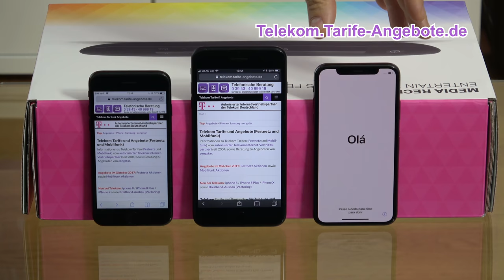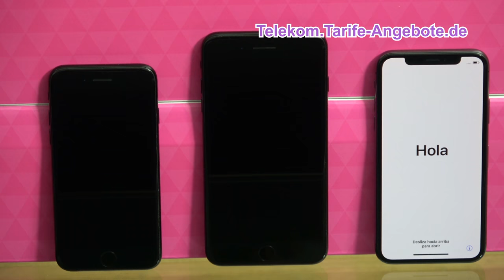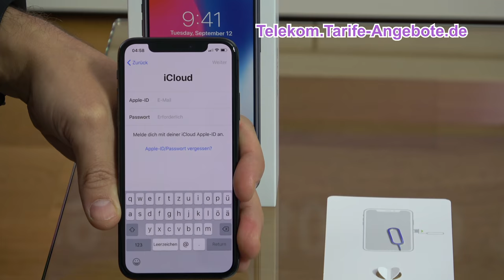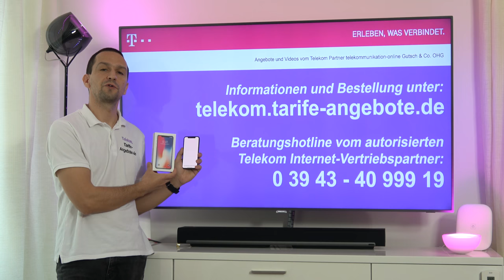Apple iPhone X / iPhone 10 bei Telekom - Vergleich mit iPhone 7 / 7 Plus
In diesem Video zeigen wir Ihnen einige Neuerungen vom Apple iPhone X / 10, welches Sie mit Telekom MagentaMobil Vertrag günstig bestellen können